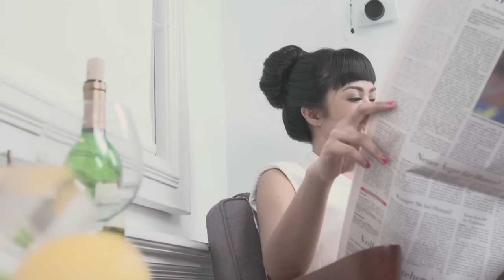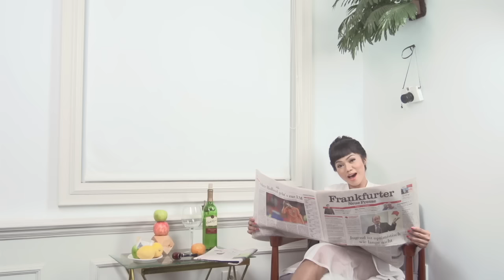Yura Yunita - Get Along With You (Official Music Video)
Official Music Video from Yura Yunita ‘Get Along With You’

Producer : Yura Yunita
Director : Marisca Surahman
Art Director : Arriyanuar Sudarya
Propmaster : Nandang Dachlan
DOP : Fikar Lataba & Audy Erel
Editor : Chez, Septo Patrias & Marisca Surahman
Wardrobe : Shasa Putrianti
Makeup : Danika Davisca & Nayah
Drone Pilot : Refantho Ramadhan

Yura Yunita is making music with the power she was born with – her voice. And what makes her even more special, she plays the piano, too. Flowing through her career, in 2017, Yura Yunita won her first Anugerah Musik Indonesia (AMI AWARDS) as Best Pop Female Singer and Best Pop Songwriter. In 2018, She won Best Pop Female Singer for two years in a row. In Global Asia 2019, Yura Yunita is one of the highly acclaimed Indonesia’s 99 Most Inspiring Women Issue 12 edition. She performs and composes music with distinctive melodies and lyrics.